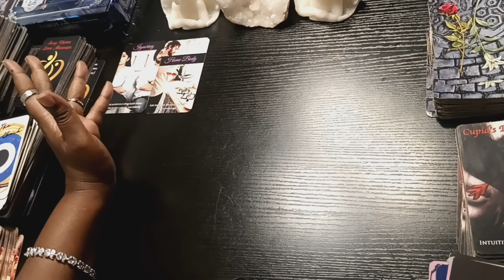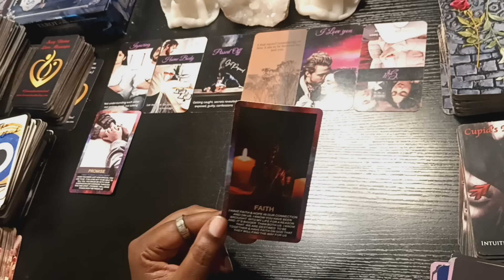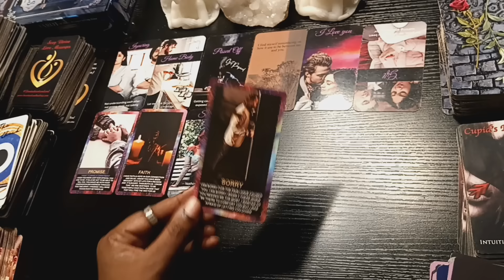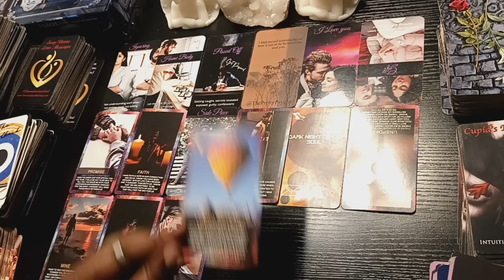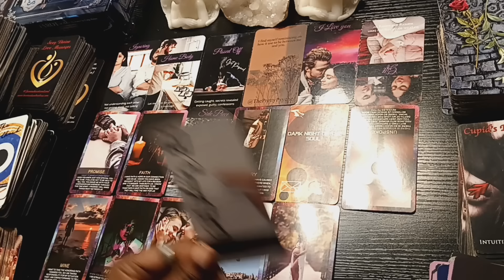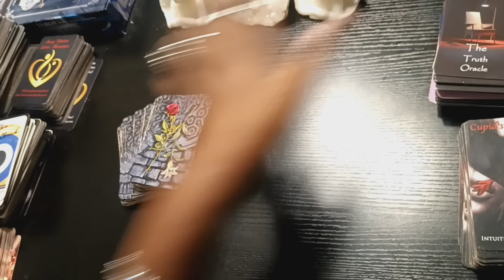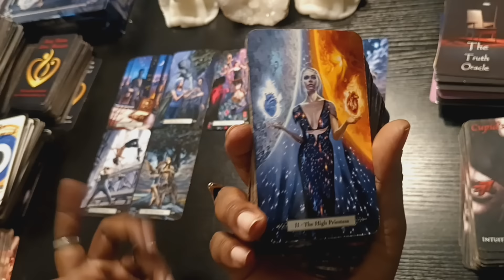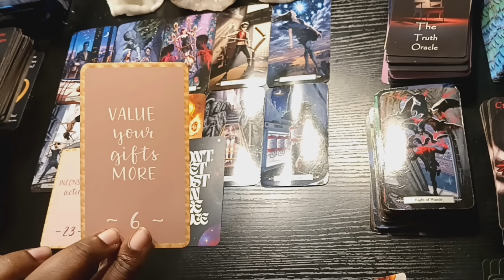Ashamed for being Arrogant & Inconsistent w/a Star ⭐ energy🔥👀They REGRET not handling ur love w/care